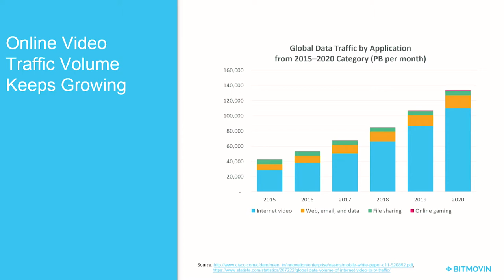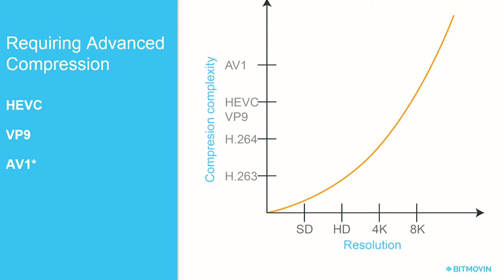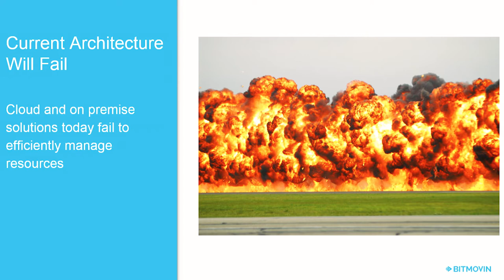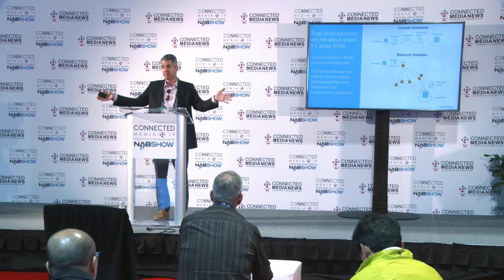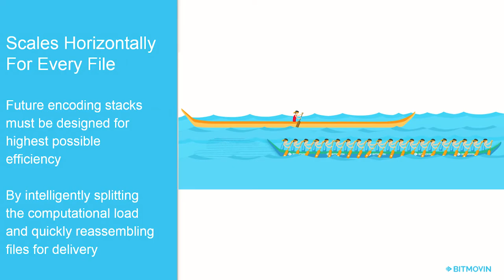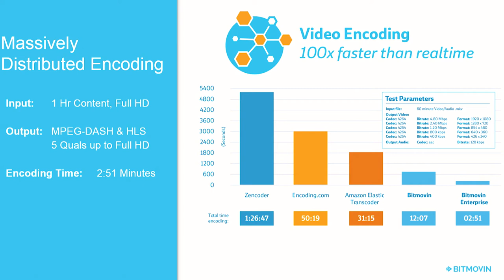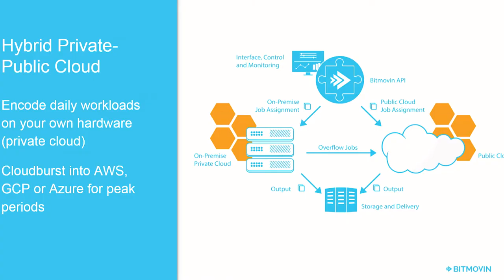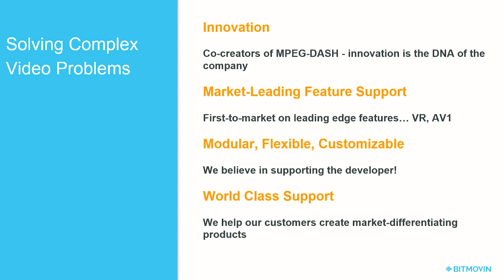Why is Your Encoding Load About to Explode? - NAB Show 2017 in Las Vegas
Bitmovin CRO Sean Longworth presenting on rethinking cloud and on-prem video encoding in the era of increasing file sizes and high-compression codecs.